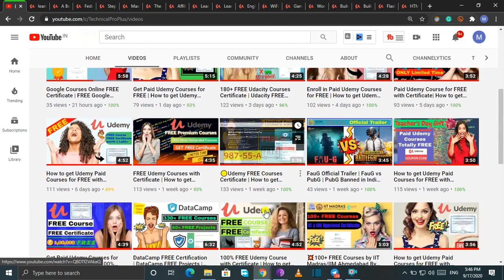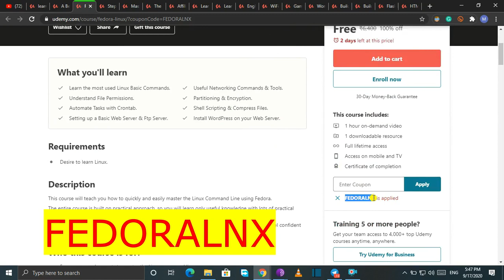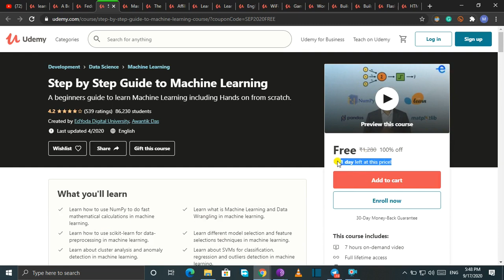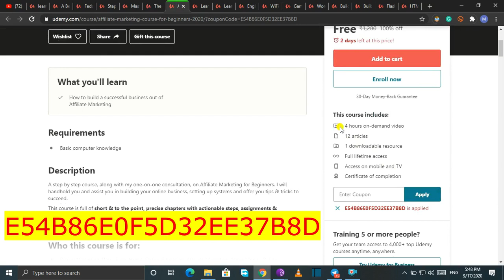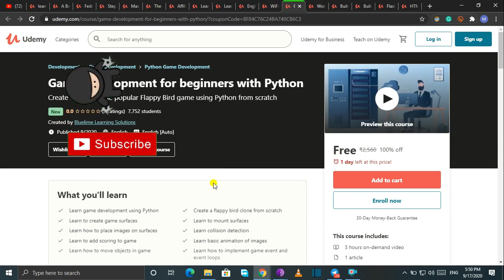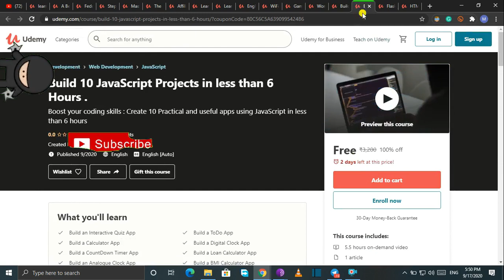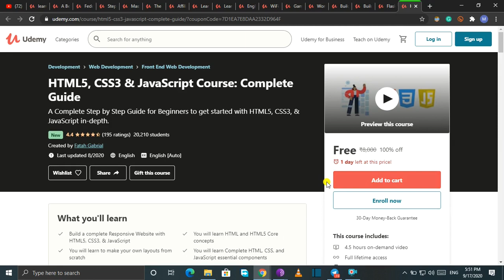How to get Udemy Paid Courses for FREE with Certificate | 100% Discount on Best Udemy Courses 2020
In this Video, How to get Udemy Paid Courses for FREE with Certificate | 100% Discount on Best Udemy Courses 2020
🇮🇳 भारत जयतु 🇮🇳

🟨 If you want to talk to us or want FREE Courses, Join our WhatsApp/Telegram Group.

Topics Covered :
paid udemy courses for free 2020
udemy paid courses for free google drive
udemy paid courses for free direct download
udemy paid courses for free quora
all paid udemy courses for free
how to access paid udemy courses for free
get all udemy paid courses for free
how to download any paid udemy courses for free
how to get a paid udemy course for free
where can i get paid udemy courses for free
how to get paid udemy courses for free quora
how to get paid udemy courses for free 2020
how to download paid udemy courses for free
how to enroll udemy paid courses for free
udemy paid courses in free
udemy paid courses for free online
how to get paid courses for free on udemy
1. (free tutorials) download udemy paid courses for free
download udemy paid courses for free 2020
get paid udemy courses for free,
get paid udemy courses for free - lifetime access,
udemy paid courses for free tricky man,
top udemy paid courses for free,
paid courses for free udemy,
udemy free paid courses